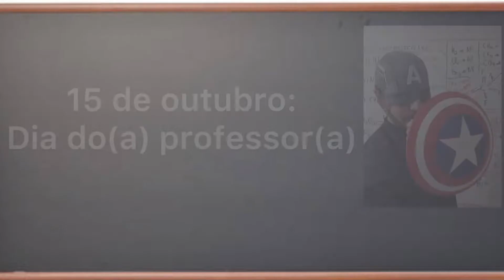15/10 - Dia dos Professores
Desejo a todos os Professores um feliz dia!

Este vídeo é uma homenagem para todos os Professores, principalmente àqueles que  estão se dedicando e tentando superar os desafios durante a pandemia.

No final eu trouxe um resumo fotográfico com servidores e alunos do IFPI - Campus Piripiri antes da pandemia. Queira colocar mais fotos , mas não poderia deixar o vídeo muito extenso.

Obrigado e grande abraço.